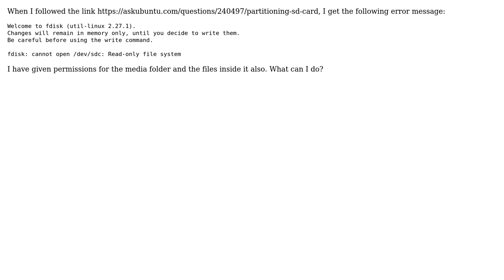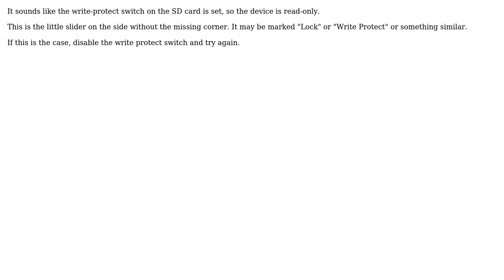Ubuntu: Partitioning SD-Card gives an error: "Read-only file system"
With thanks & praise to God, and with thanks to the many people who have made this project possible! | Content (except music & images) licensed under cc by-sa 3.0 | Music | Images & others | With thanks to user Jeremy Kerr user jenny and the Stack Exchange Network Trademarks are property of their respective owners. You are responsible for your own actions.